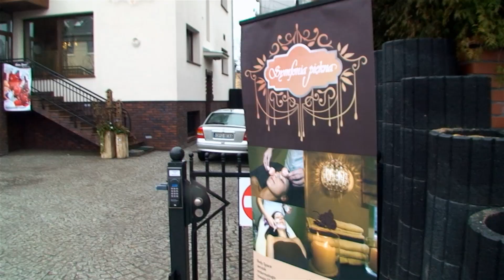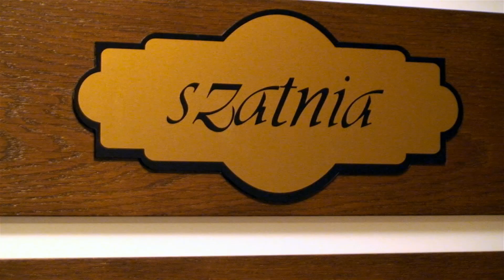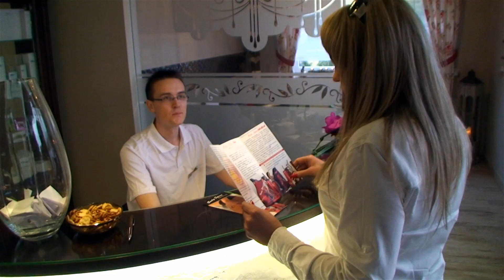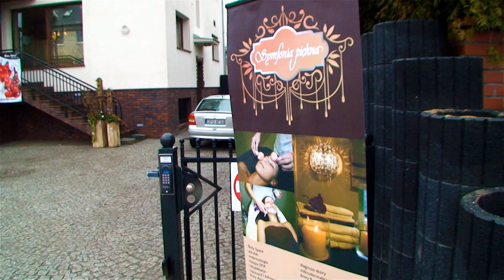Body Space Slim & Beauty - Vacu Therm Concept - Własny Biznes Fitness Studio_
Nowy świat, nowe możliwości, innowacyjne rozwiązania...

Firma Body Space Slim&Beauty to największy na  świecie i prężnie rozwijający się Producent w branży Fitness, Solarium, Spa & Wellness. Działamy nie tylko na terenie Polski, ale również na rynkach międzynarodowych takich jak: Czechy, Słowacja, UK, Niemcy, Grecja, Norwegia, Austria, Serbia, Słowenia etc. Nasza wiedza, doświadczenie i zaangażowanie pozwoliło nam na stworzenie i oferowanie niezawodnych i nowoczesnych, nie tylko pod względem designu, urządzeń Fitness, Spa & Welness oraz Solarium, będących przełomem w branży.

Zapraszamy do obejrzenia filmu instruktażowego nakręconego w studio jednego z naszych Partnerów biznesowych, który dzięki Body Space Slim&Beauty założył własny biznes. I Ty możesz to zrobić z Body Space Slim&Beauty! Zapraszamy